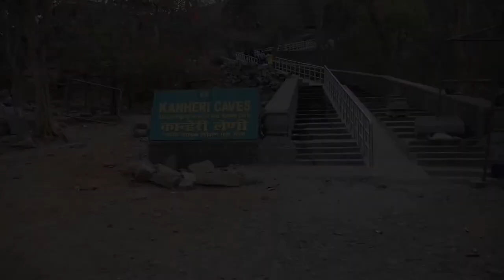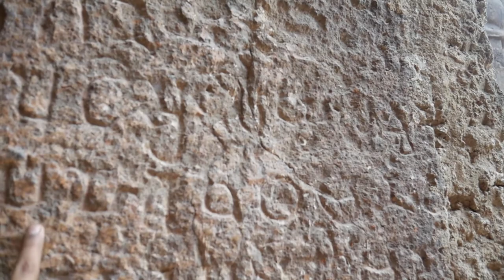Exploring 2000 Year Old Buddhist Caves | Kanheri Caves, Mumbai Vlog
In this vlog i am exploring the 2000 year old bhuddhist caves named Kanheri Caves which is situauted in Sanjay Gandhi National Park, Mumbai.